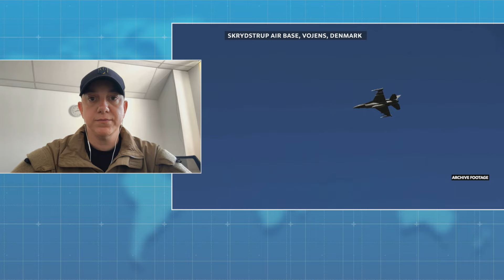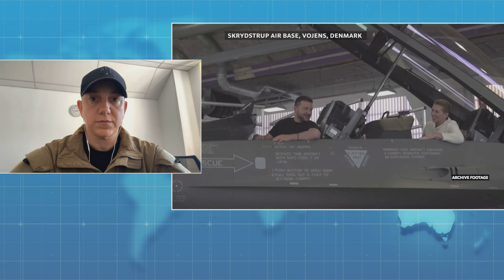Russian ambitions for Eastern Ukraine | Sarah Ashton-Cirillo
Overnight Russia launched another missile strike on Kharkiv, as Moscow's soldiers prepared to capture the city. Will they succeed? We asked this question and many more to our guest right from the Armed Forces of Ukraine, Sarah Ashton-Cirillo.